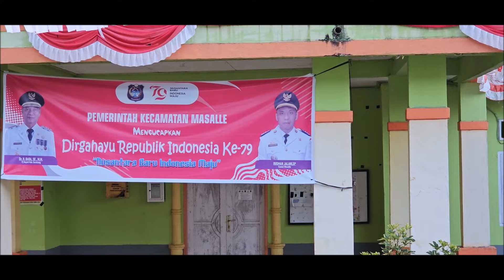Part 5 Tebing Romantis Ollon, Sulawesi Overland.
Tebing Romantis Ollon, Tana Toraja, Sulawesi Selatan.